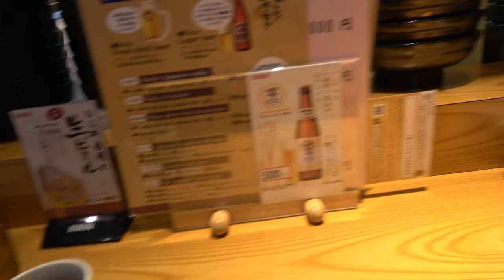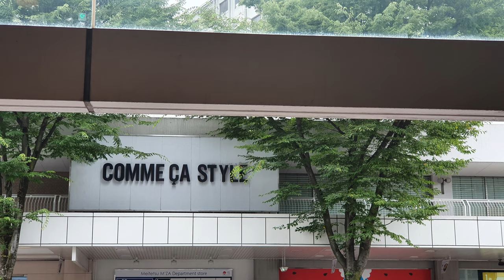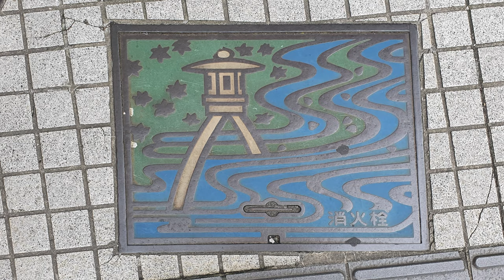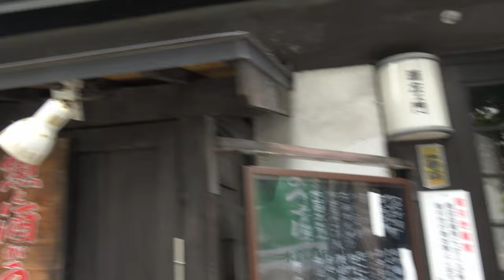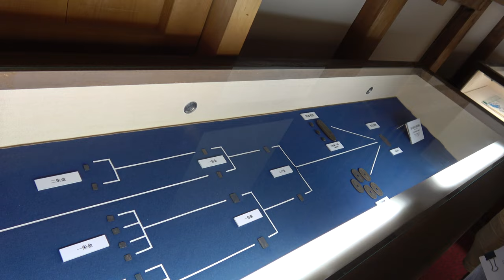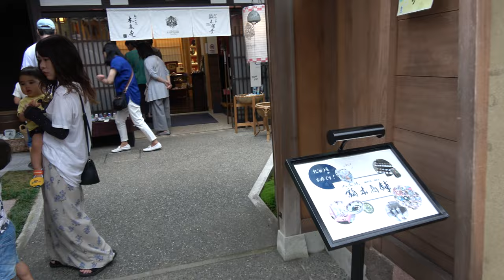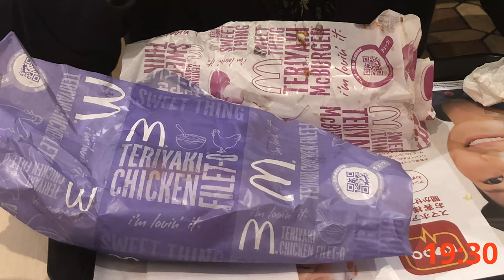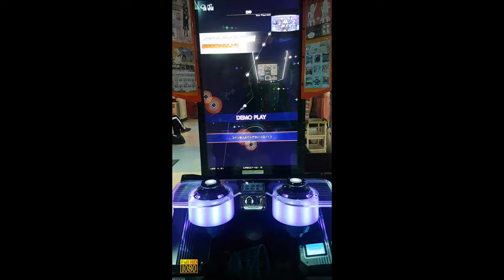Japon 2019 🇯🇵#4 - KANAZAWA, atelier LAQUE et quartier samouraï NAGAMACHI.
En ce 13 juillet 2019 nous poursuivons notre remontée vers la côte nord du Japon pour arriver à KANAZAWA, visiter le marché OMICHO, faire un cours de décoration de LAQUE, visiter la boutique ancienne d'OMBRELLES japonaises de la famille MATSUDA, et se promener dans l'ancien quartier samouraï NAGAMACHI et visiter la villa samouraï NOMURA.

Sommaire
00:00 Générique
00:17 Départ pour KANAZAWA
00:38 Arrivée à KANAZAWA, visite du marché OMICHO
06:45 Cours de décoration de LAQUE japonaise
10:07 Check-in à l'hôtel et boutique d'OMBRELLES japonaises MATSUDA
12:34 Quartier samouraï NAGAMACHI, résidence NOMURA
20:14 Soirée à KANAZAWA, gaming center.

Musiques :
Sakuya2, Shizima4_loop, Michikusa3_loop